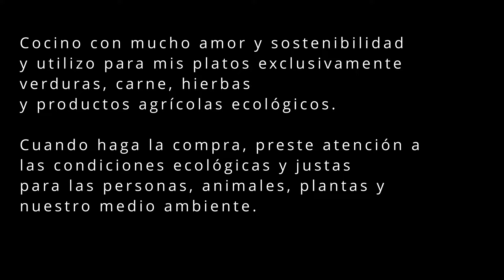Espaguetis a la Carbonana según la receta original italiana ¡SIN Nata!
¡Original Spaghetti Carbonara con Pecorino Romano y Grana Padano!
¡Hornea tu propia carbonara!
¡Receta original italiana sin nata!
¡Cocina tradicional italiana!

¡Spaghetti Caronara como un buen italiano!

Tiempo de preparación: aprox. 10min

Precio total desde 6,80 Euro para 2-4 personas

Ingredientes:

300g de espaguetis desde 0,48 euros
50g de Pecorino romano (de leche de oveja) desde 1,50 euros
50g Grana Padano (de leche de vaca) desde 1,50 euros
6 huevos desde 1,20 euros
100g Ganciale (u otro tipo de tocino) desde 2,00 euros
1 cucharada de pimienta negra desde 0,02 euros
2 cucharadas de aceite de oliva desde 0,08 euros
2 cucharaditas de sal desde 0,02 euros
1,5 litros de agua

Disfrute de su comida y diviértase cocinando :)